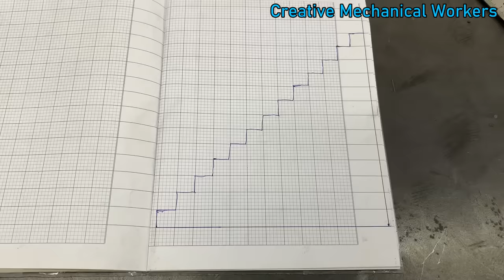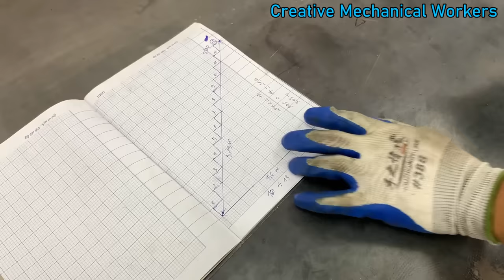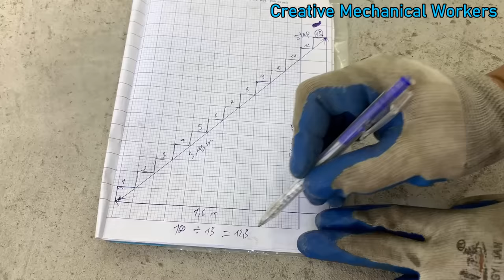Smart Folding Stairs Extremely Utilities For Small Spaces